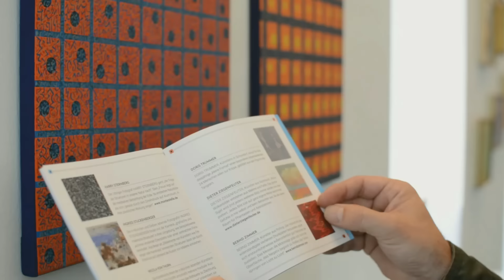Landsberg TV - Das kleine Format 2015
Landsberg TV am 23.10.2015 in der Kunstausstellung "das kleine Format" in Dießen am Ammersee.